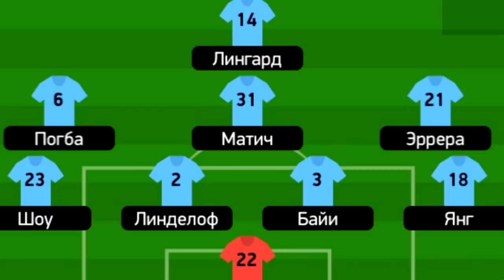АРСЕНАЛ 1:3 МАНЧЕСТЕР ЮНАЙТЕД/ ОБЗОР МАТЧА/ КУБОК АНГЛИИ – 1/16 ФИНАЛ/ ARSENAL 1: 3 MU.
В матче одно шестнадцатого финала Кубка Англии «Арсенал» принимал «Манчестер Юнайтед». —  Встреча прошла в Лондоне на стадионе «Эмирейтс — Эшбертон Гроув» —  и завершилась со счётом — 3:1 в пользу гостей.